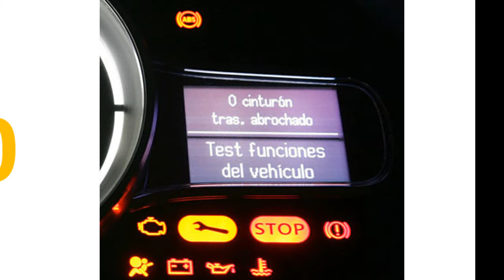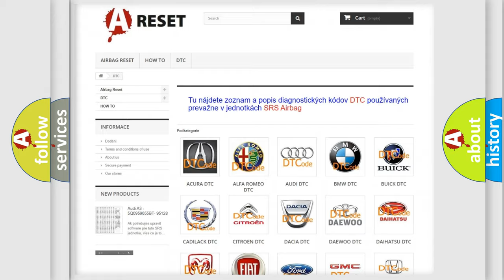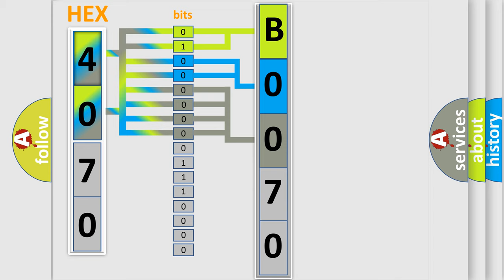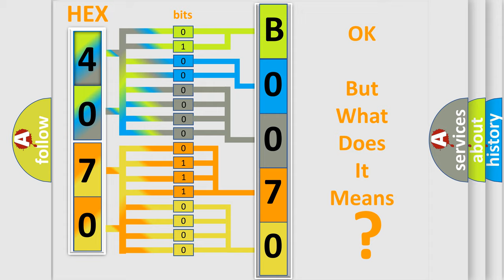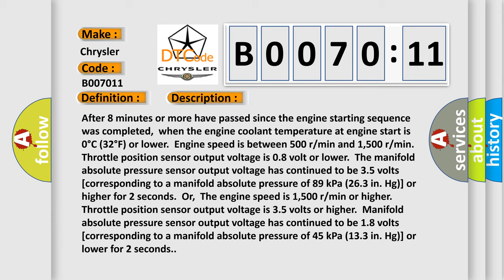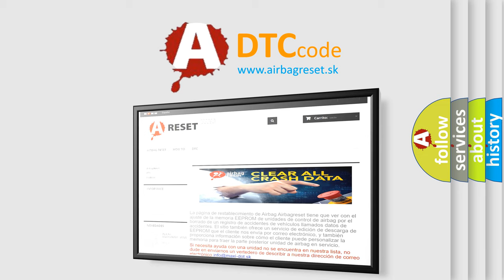DTC Chrysler B0070-11 Short Explanation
Contents:
0:21 Basic DTC analysis according to OBD2 protocol standard.
1:48 Insight into programming
2:58 A diagnostically understandable description of the Diagnostic Trouble Code
3:05 Basic error definition

Make:
Chrysler
Code:
B0070 11
Definition:
Manifold Absolute Pressure Circuit Range or Performance Problem
Description:
After 8 minutes or more have passed since the engine starting sequence was completed,when the engine coolant temperature at engine start is 0°C (32°F) or lower.Engine speed is between 500 r or min and 1,500 r or min.Throttle position sensor output voltage is 0.8 volt or lower.The manifold absolute pressure sensor output voltage has continued to be 3.5 volts [corresponding to a manifold absolute pressure of 89 kPa (26.3 in. Hg)] or higher for 2 seconds.Or,The engine speed is 1,500 r or min or higher.Throttle position sensor output voltage is 3.5 volts or higher.Manifold absolute pressure sensor output voltage has continued to be 1.8 volts [corresponding to a manifold absolute pressure of 45 kPa (13.3 in. Hg)] or lower for 2 seconds.
Cause:
 Manifold absolute pressure sensor failed. Harness damage. Connector damage. ECM failed.